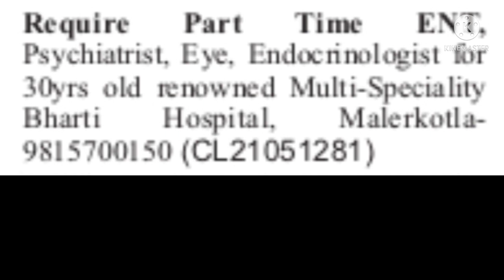News Channel में काम करने का मौका I 10th/ 12th/ Graduates can Apply I Sunil Kaushal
please join my whattsapp group link.

UCSJsC5TcNhMGsFydgaeZMeQ

SCHOOL LINK
file:///C:/Users/my%20pc/Downloads/1d6e380378ad4695955f5e3a9baf8baa.pdf

CHANDIGARH VACANCIES,
JOBS IN MOHALI,
JOBS IN PANCHKULA,
JOBS IN ZIRAKPUR,
JOBS IN JALANDHAR,
SCHOOL JOBS IN JALANDHAR,
PRIVATE JOBS IN JALANDHAR,
PRIVATE JOBS IN CHANDIGARH,
JOBS IN LUDHIANA,
SCHOOL JOBS IN LUDHIANA,
PRIVATE JOBS IN LUDHIANA,
JOBS IN KHANNA,
JOBS IN MOGA,
JOBS IN PATIALA,
JOBS IN MOHALI,
JOBS IN ZIRAKPUR,
JOBS IN AMBALA,
SCHOOL VACANCY,
COMPANY JOBS,
SCHOOL JOBS,
JOBS IN MANSA,
JOBS IN FARIDKOT,
JOBS IN FAZILKA,
JOBS,
JOB VACANCY,
dabur recruitment 2021,
dabur company job vacancy 2021,
dabur company mein job,
dabur company job apply online,
dabur job vacancy,
dabur ayurveda job,
Jobs 2021,
10th pass job,
12th pass job 8th pass jobs,
jobs for student,
Jobs in MP,
Jobs in Rajsthan,
punjab jobs,
packing ki jobs,

 Jobs 2021,
10th pass job,
12th pass job
8th pass jobs,
free me training aur job,
jobs for student,